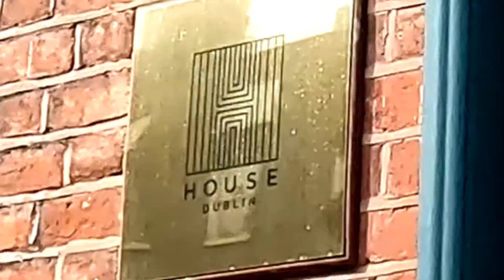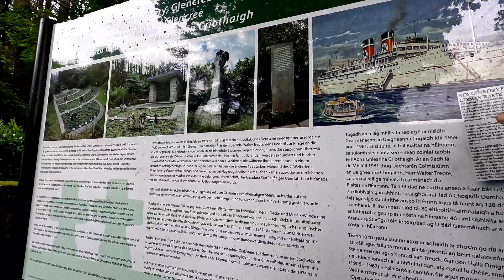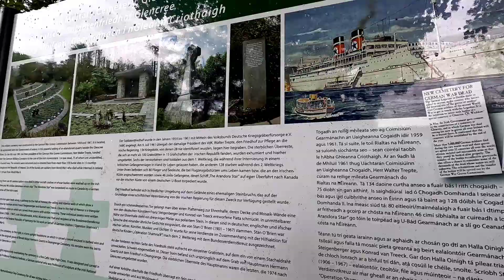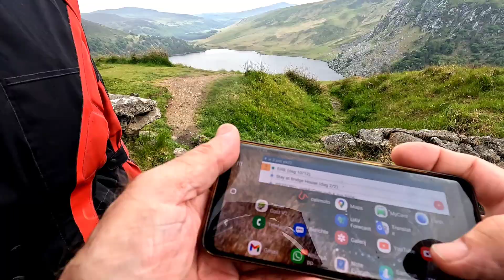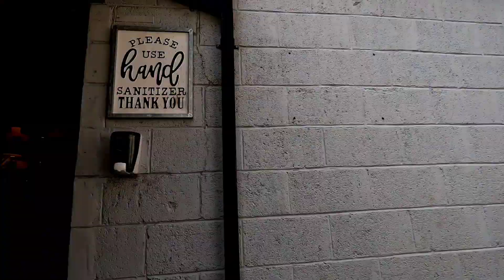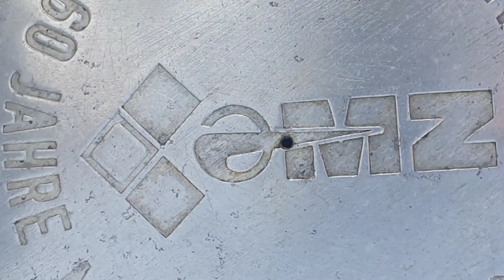220603 Eire 10 Dublin - Wexford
The Chocos on motorcycletravel in Ireland.
Day 10: Dublin to Wexford. German War Cemetery, Lough Tay, Glendalough, Fern Castle, Wexford.